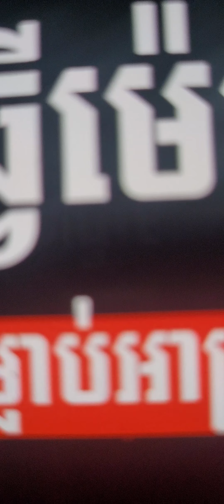n0rmal regularly simply khmers khmers anyway 1CHIVIT by the way 1CHIVIT 1jivit Id0ls